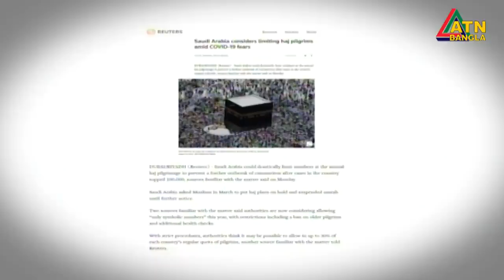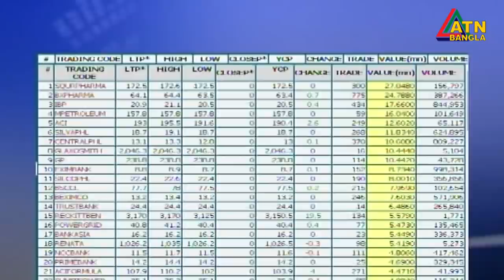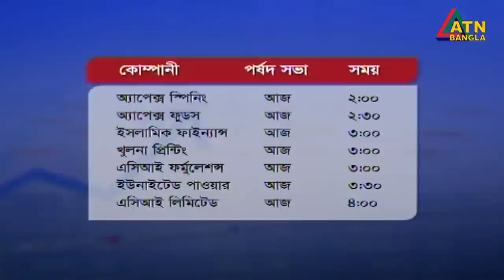এটিএন বাংলা দুপুরের সংবাদ । 2pm | 09.06.2020 | ATN Bangla News at 2pm